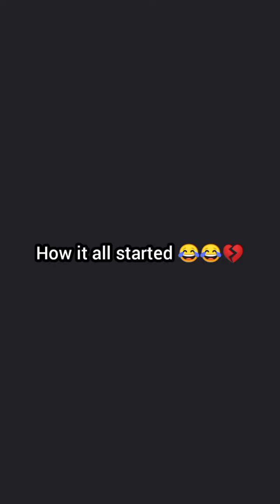Wizo's stupid Gym 🏋️ Prank 😱 to Babawizo, bounces back on him 🤣🤣😂😱💔africanhome